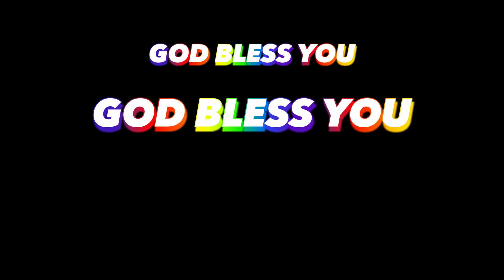APA YANG HARUS DILAKUKAN WAKTU HATI DAN PIKIRAN SEDANG KACAU